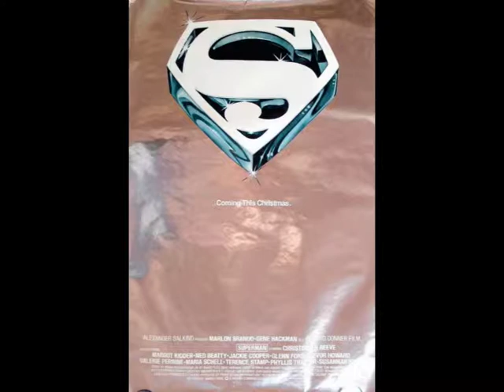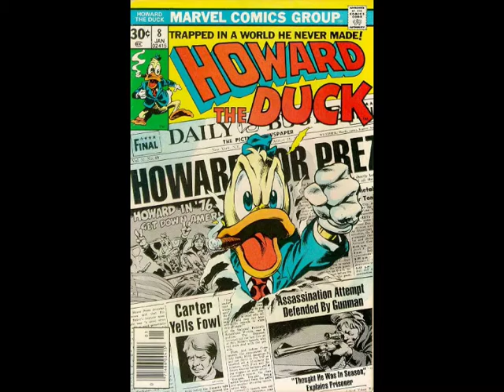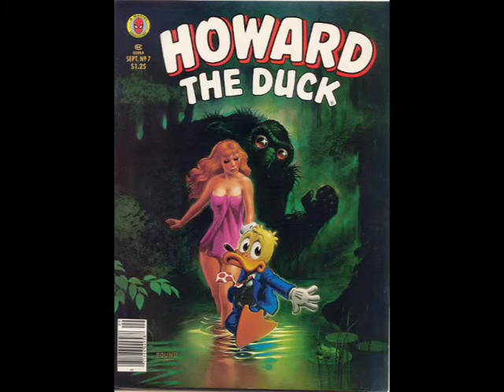Man From Space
Different pictures to music.